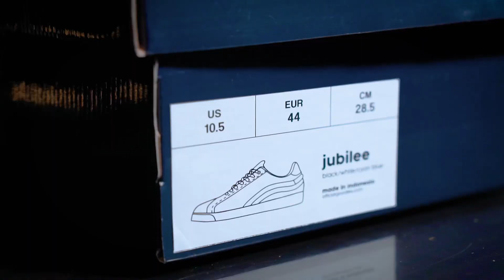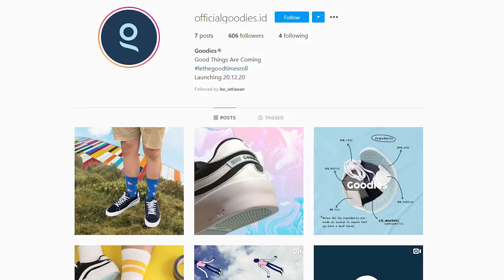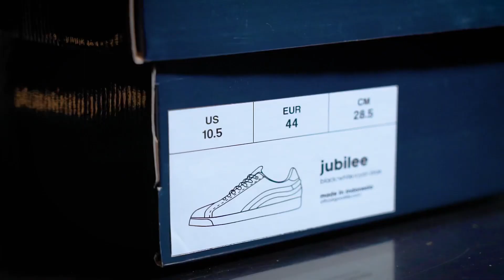cipengvlog : GOODIES, IDR 450.000, APAKAH INI SEPATU KEREN......